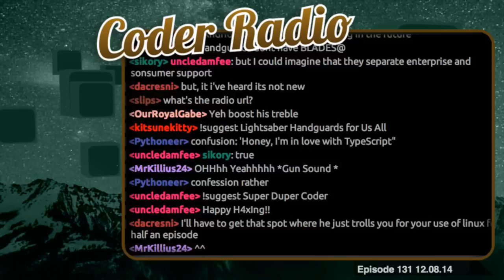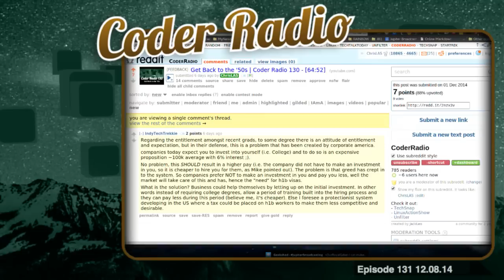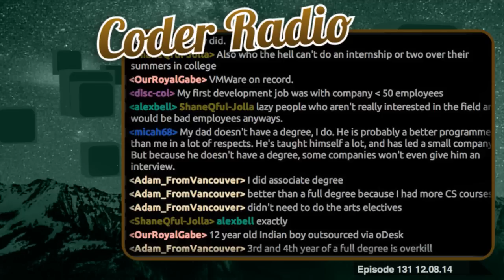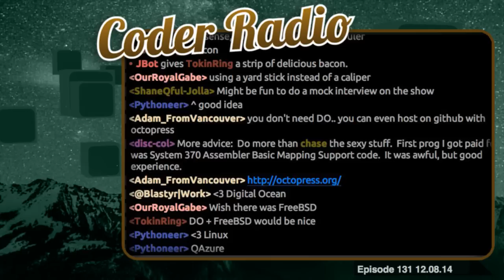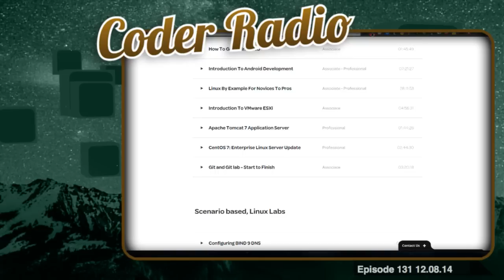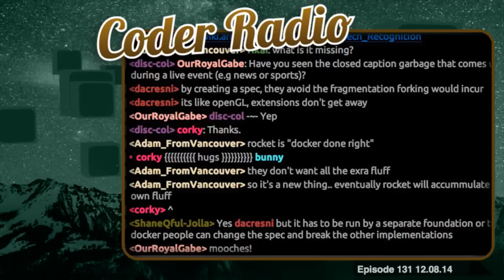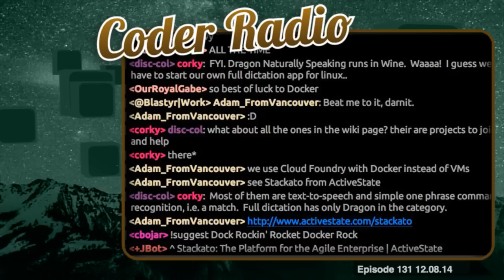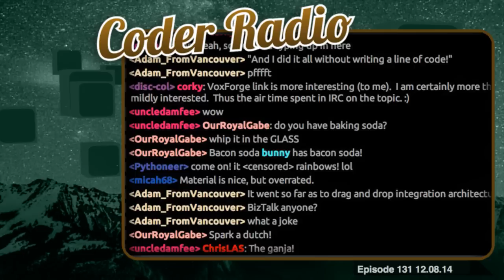Dock Your Rocket | Coder Radio 131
Has Docker’s wild success caused it grow too big & too corporate? In light of the CoreOS project’s announcement of Rocket we’ll reflect on the big problem both projects needs to solve.

Plus our plans to involve community around building an API for Jupiter Broadcasting, your feedback & more!